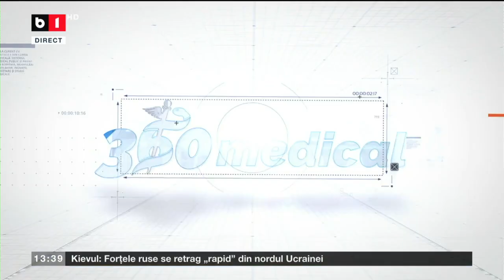EMISIUNEA 360MEDICAL - B1TV - Medicamentele din plasmă - 03.04.2022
Invitat:
- Rozalina Lăpădatu, Președinte Asociaţia Pacienţilor cu Afecţiuni Autoimune (APAA).